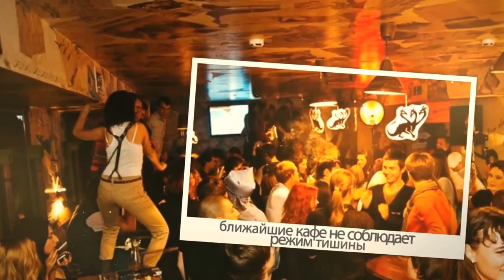"Учаскелік полицей" жобасына атсалысыңыз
"Отырар" медиахолдингі "Учаскелік полицей" жобасын қолға алды. Бұл акцияның мақсаты - қала тұрғындары өз мекенжайына қарайтын аймақтық полицейін білуі тиіс. Ол үшін үйден шықпай-ақ, Otyrar.KZ порталына кіріп, учаскелік полицейіңіз туралы толық мәліметті білетін боласыз.